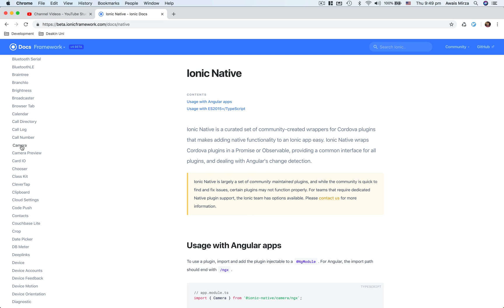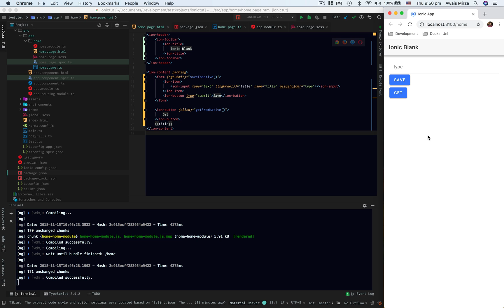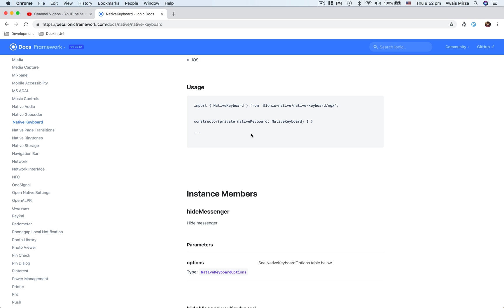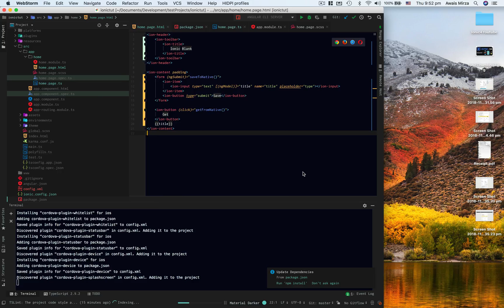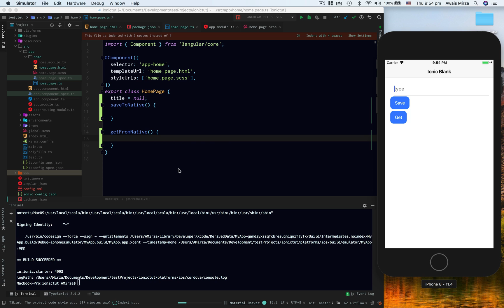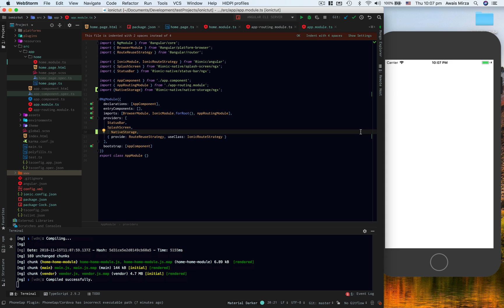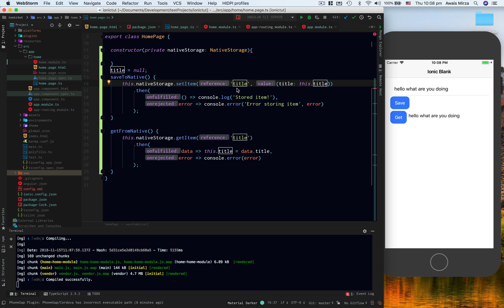Ionic 4 #12 Native Plugins Native Storage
Ioinc 4 How to use ionic Native plugins.

Also Please Look at my Full Stack JavaScript Tutorial on Udemy please have a look at this link :

This is the complete tutorial series of Latest IONIC which uses Latest Angular. We will start how to build mobile app with IONIC and Angular from scratch. And will understand the Basic concept of IONIC and as well as IONIC CLI. Which is a great Tool to Start IONIC project and also generate Components Services Filters etc.

Best Javascript Book

2nd Javascript Book

Best Java Book

Best Angular JS Book

Best Angular 6 Book

Udemy Courses

Snapchat:Add me on Snapchat! Username: mirzaawais